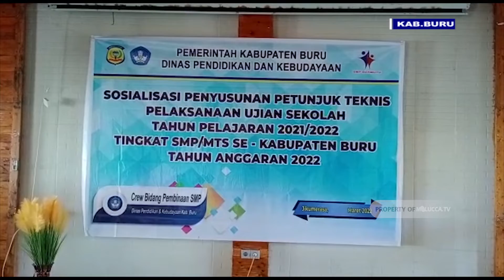SOSIALISASI PELAKSANAAN UJIAN SEKOLAH.(KAB.BURU) / HALLO AMBON PETANG.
SEKDA MUL ELYAS SEBUT PEMDA PERIORITAS PENDIDIKAN BERMUTU.